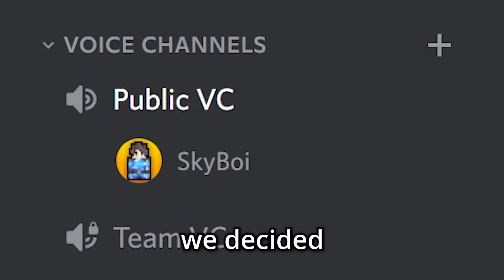How Seeds Killed Me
This video was recorded on the Spiral SMP.
You actually made it to the bottom...